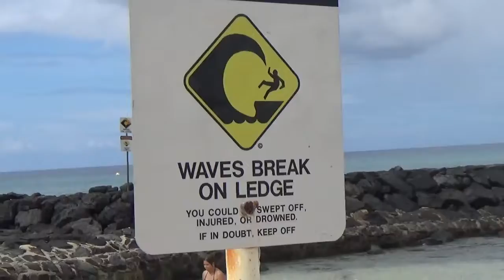Ala Moana Park bike 9 20 2020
I took a bike ride to Ala Moana Park this morning (Sept 20, 2020) -- only a few blocks from my condo.   The surf was up a bit and there was a mob of surfers at Kaiser Bowls.